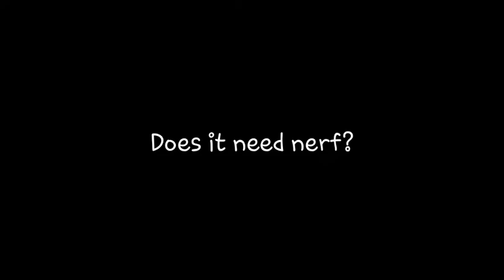Black Panther +6800 Top Ladder pushing (EGOLEM OP!!!) Clash Royale